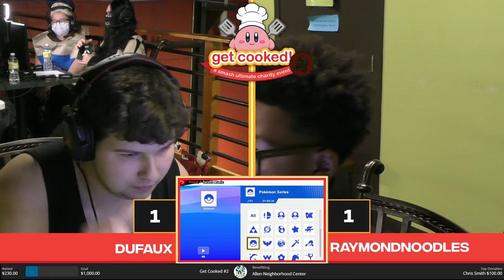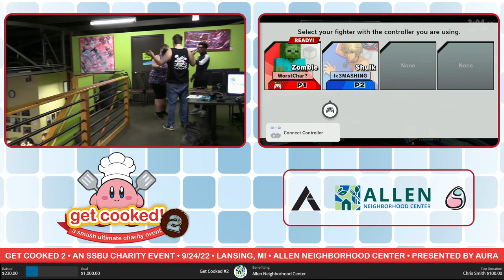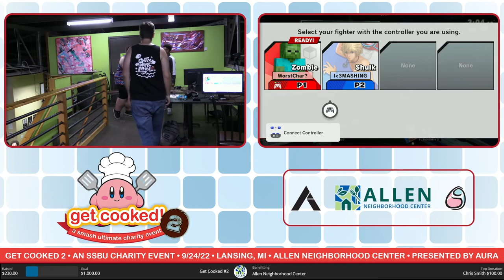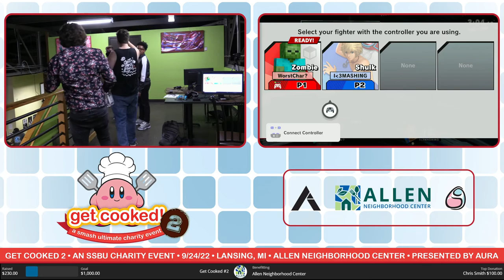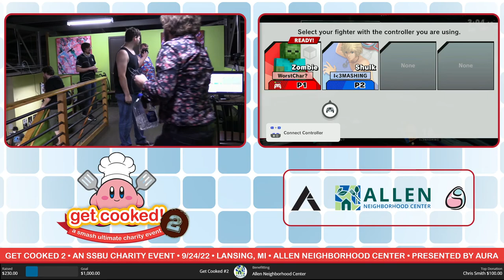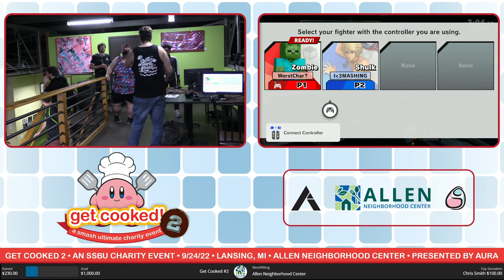Get Cooked 2 Top 24: RaymondNoodles (Steve) vs Dufaux (Shulk)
Get Cooked Singles Winners Quarters
9/24/2022
Lansing, MI